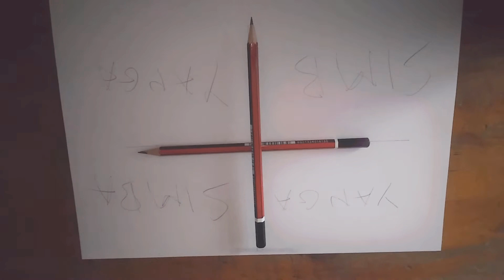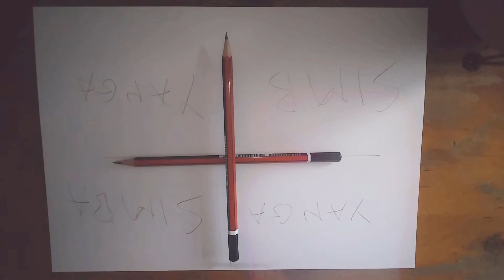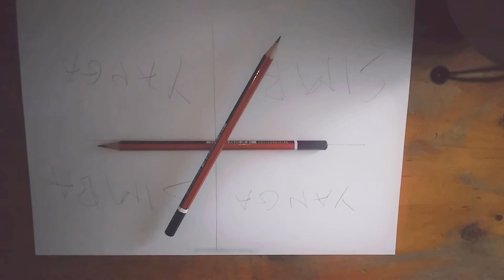UTABIRI🤯 MSHINDI WA MECHI YA LEO MAPINDUZI CUP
haya hapa matokeo ya mpira wa Leo uwanjani Zanzibar,🤪🤯